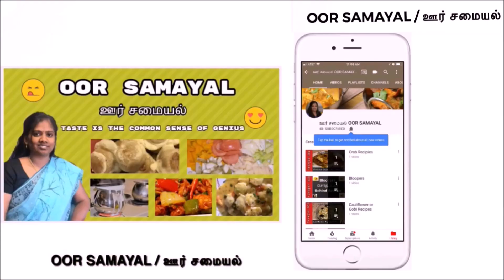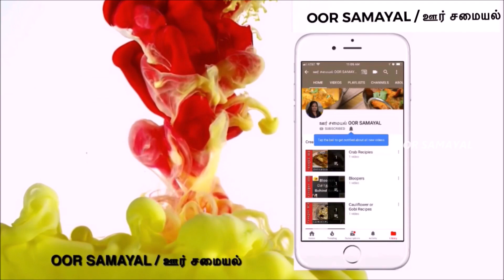#119 Diwali Sweets | Rava Ladoo | Sooji Ladoo | home cooking | OOR SAMAYAL